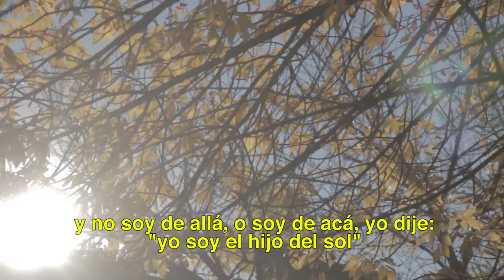VOY CON VOS. #4. Córdoba.